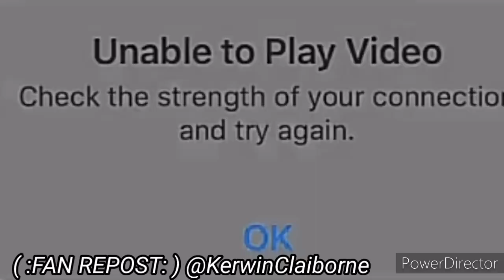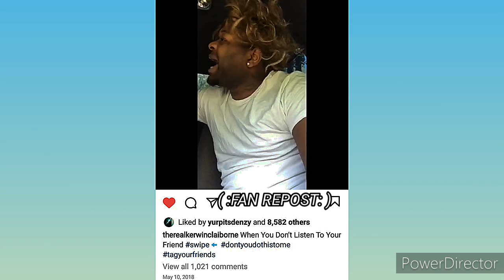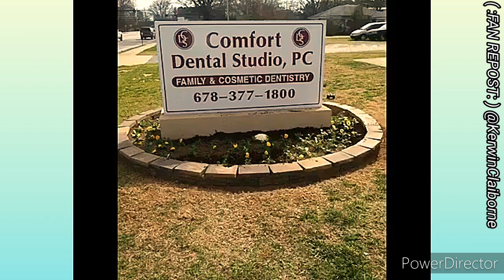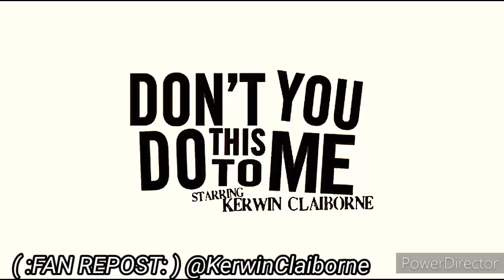KERWIN CLAIBORNE HILARIOUS voiceover SKIT'S👍😂😂 yep_im_kajun GIRL I'M NOT FINNA DO THAT... FOR WHAT